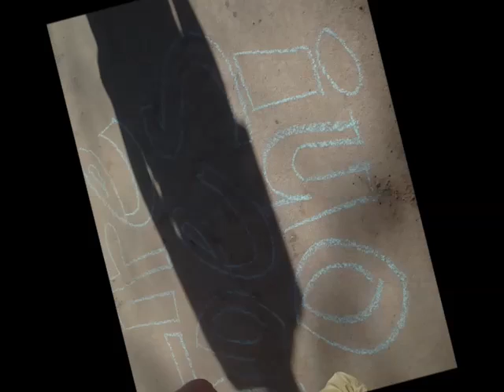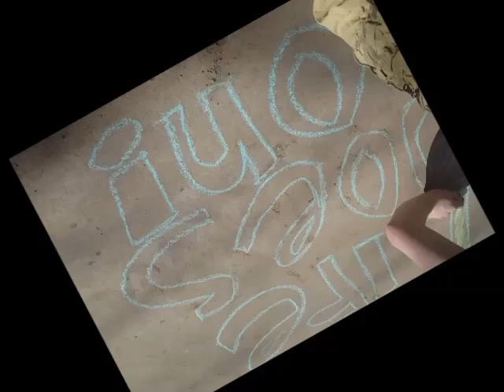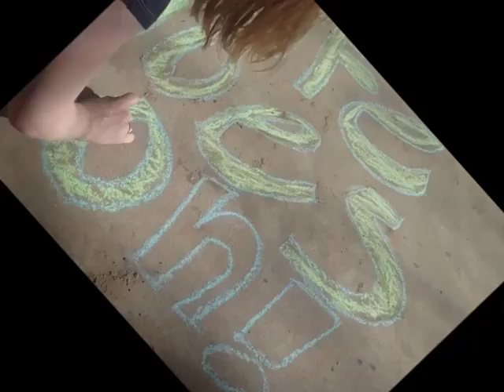Chalk Video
Hello there, I was outside playing ball, when I decided to do some chalk, then I had an idea to do a chalk video, so I this is my first one. The quote that I put was from a song called "Jukebox" by The Summer Set, but I decided that "A Place In This World" by Taylor Swift would fit better. To this day I am still trying to figure out who I am, and where I fit in this world.